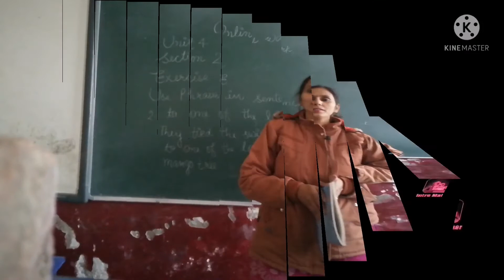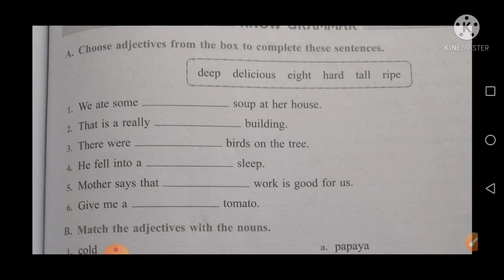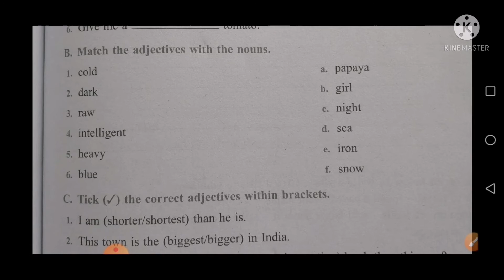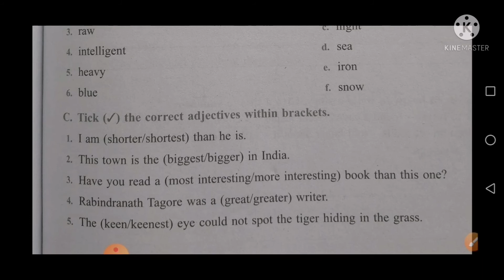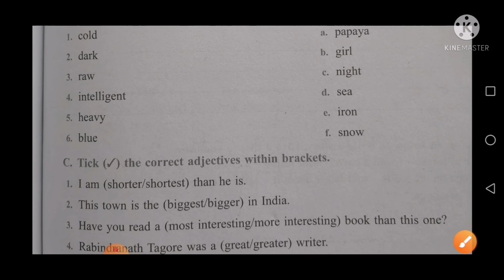Class 4 _ Revision work for test